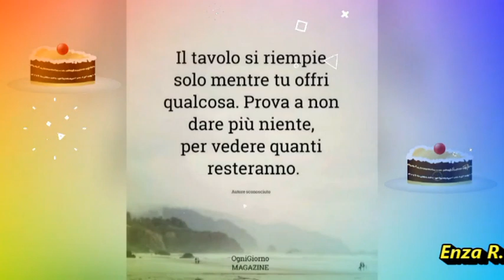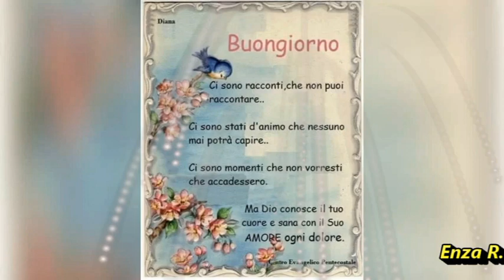BUONGIORNO Buon venerdì💜💙🧡